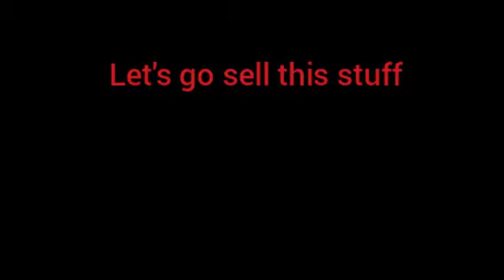Playing red Dead redemption 2 with the DLC